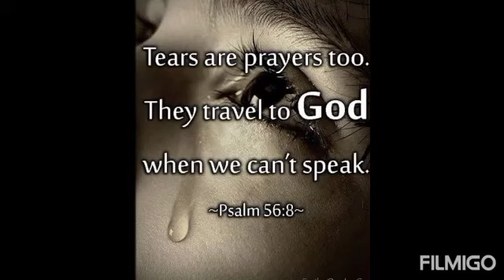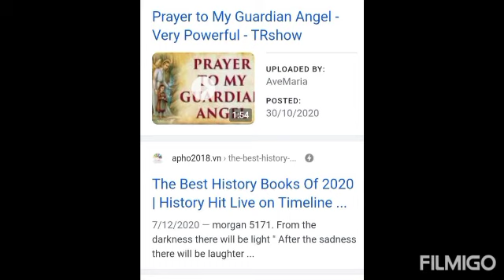Its time for peace on earth.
This is not the time that we should at war with each other.
It is time for peace and change as we all bleed the same colour and all breath the same air.
I'd like to thank the artists who did the world pictures as I will only use them for the same reason you made them and not for profit.